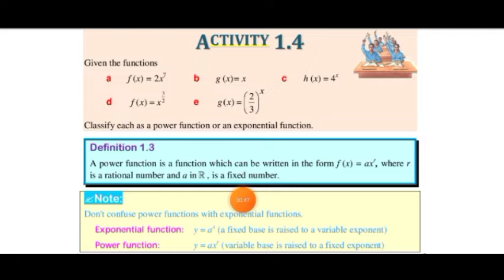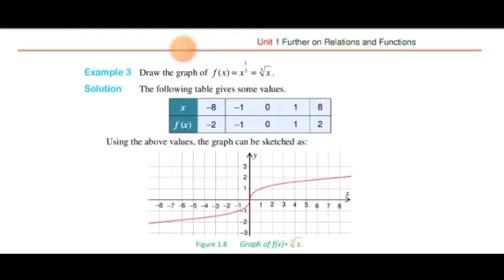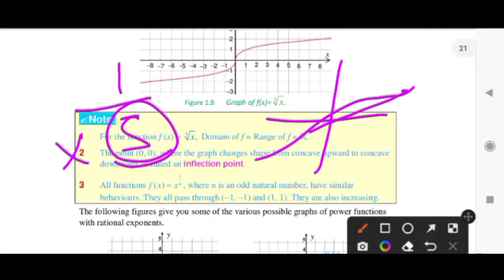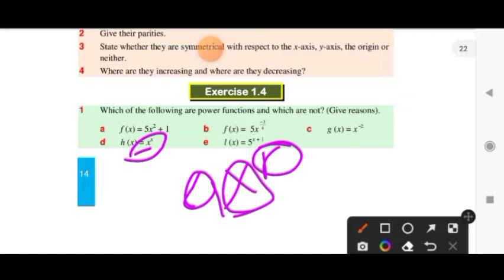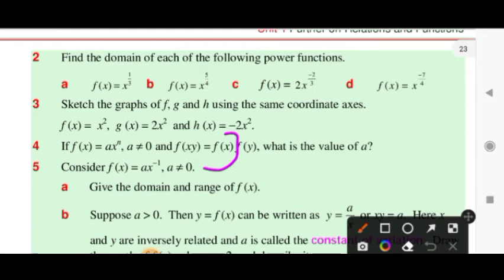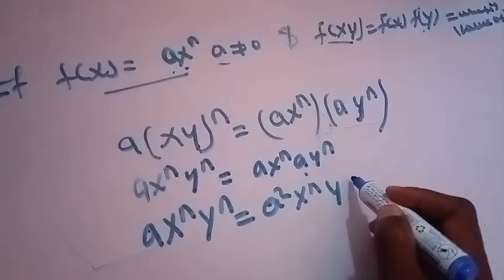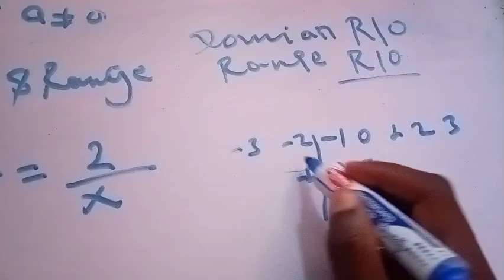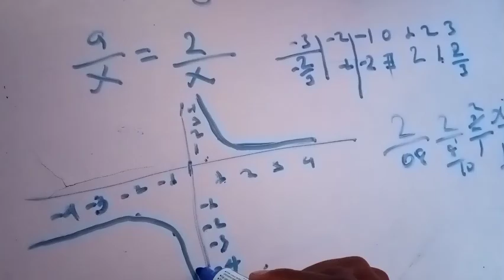mathematics grade 11 unit 1 part 4 Afaan oromoon kan qopha'ee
toora link website Koo" seenadha miseensa ta'a

EthiopianEducation zenajoker donky tube#seyfu on EBS#
|Mesfin tube Abde show

|geleta abate
|habesha#
 teachernigus
|maraki English with  abi
|aku english
|yimaru
|ethiopia 24/ najjaash Muhammad/
|jember tube
|addis ababa education bureau
|moe
|plasma Education ethiopia#kekkiyaa badhadhaa/nasri Anolee/OTECK TECH/kello media/meraja tv/ seenaa Entertainment, OMN /OBN tv/FiB/MUKTAR TUBE/marru tube